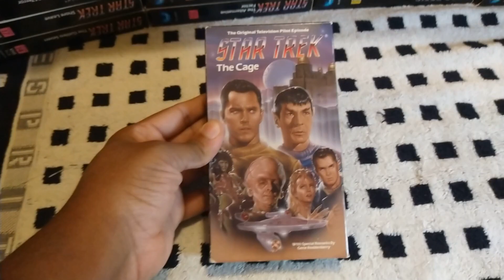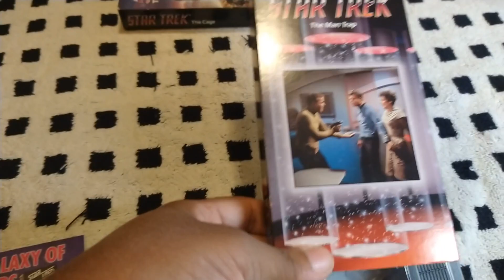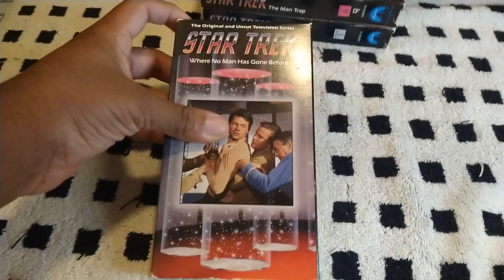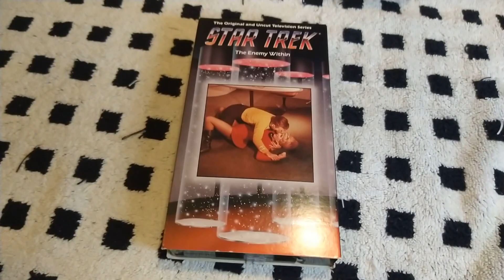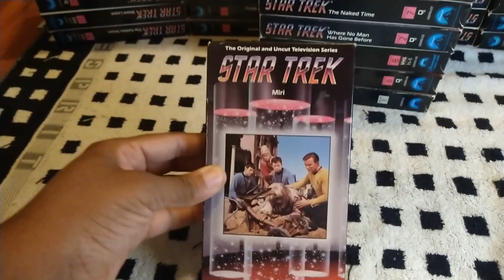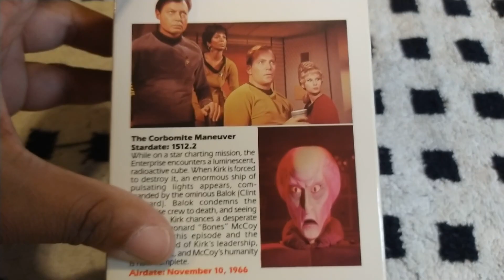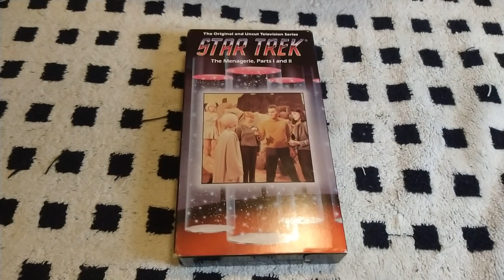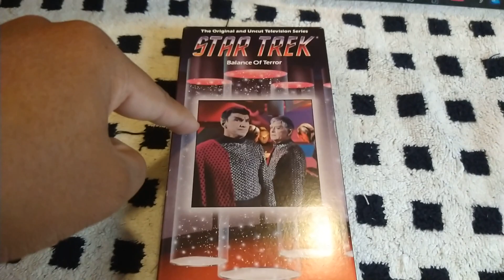My Star Trek The Original Series VHS Collection Update 2023 Edition Part One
To Celebrate Star Trek 57th Anniversary I'm Going To Show Off My Star Trek The Original Series VHS Collection Update 2023 Edition With All 79 Episodes On VHS This Will Be Split To Five Parts The Second Part Is Next Enjoyed Leave Me A Comment And Subscribe Follow Me On Facebook And On Instagram.